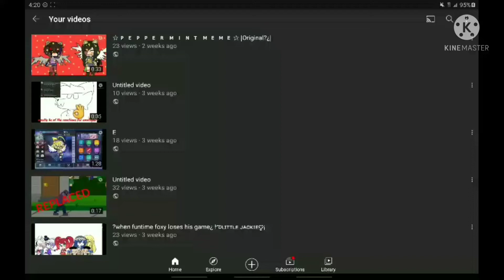Announcement!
Hope you will  read this desc! I will be making a outfit battle (fake collaboration) in tomorrow or next week 🤔! it takes me awhile because I'm making a mini movie of aftons and sum other×. Well thats it! thanks for reading also! byeeee!